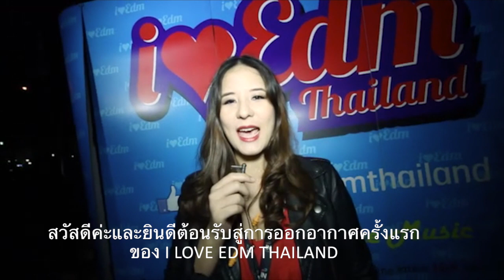Joel Fletcher Interviewed by 'I love EDM Thailand'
ONYX & Grey Goose Presents:
Joel Fletcher @ ONYX, R.C.A., Bangkok Thailand
Saturday, 26 July 2014
Organised by Pure Pleasure Entertainment
Interview by Katie Sirisinha
Includes Thai subtitles.